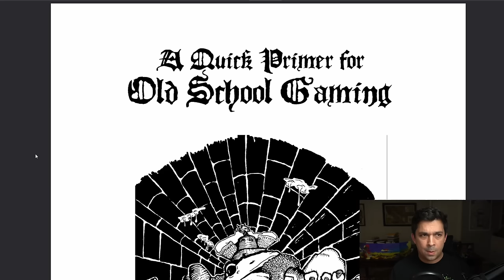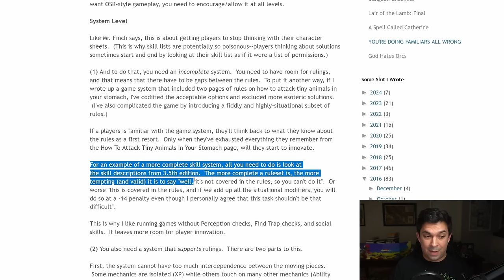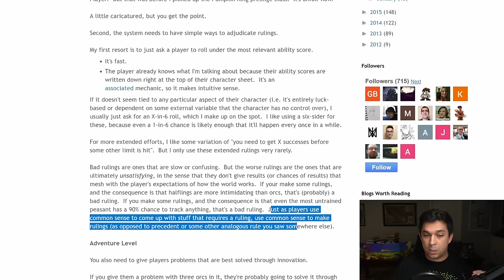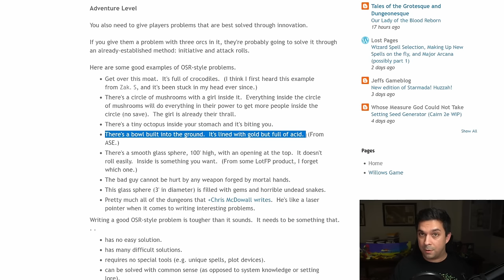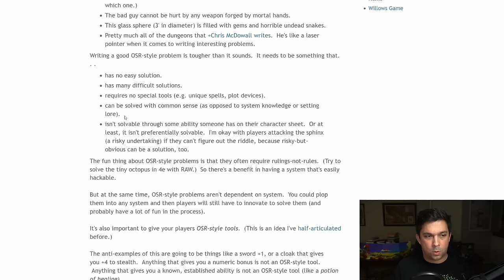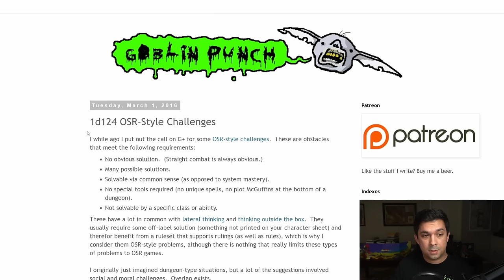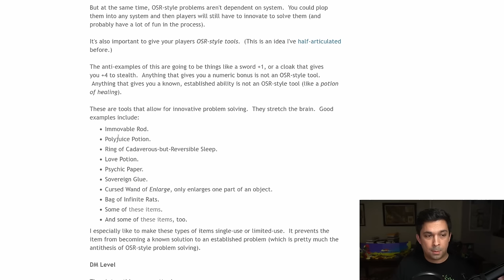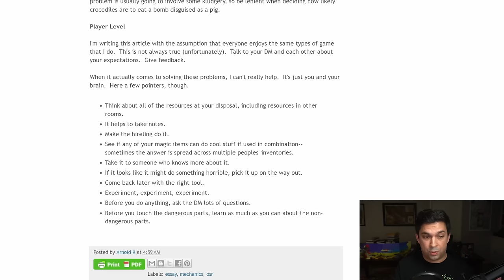The real problem with "Rulings Not Rules" in DnD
Allen Opperman, Angel of the Dawn, Doug Vieira, Dwayne Boothe, Dwiz, Elliot Heigert, fikle, J. Case Tompkins, James Endres, Jose Trujillo, Klozee, Kurtis Bright, LeMorteGames, marzan, Paulie, Ricardo Sedan, RollStats